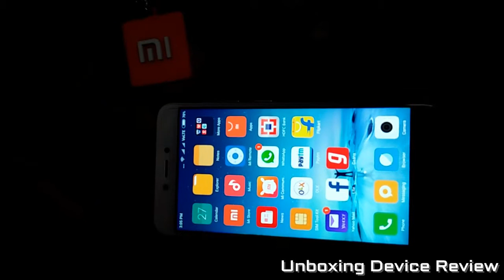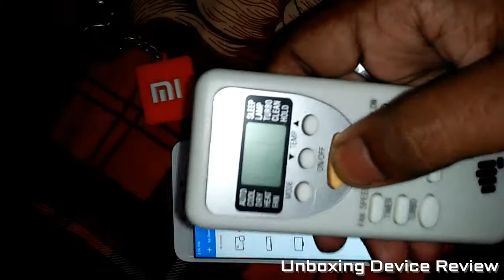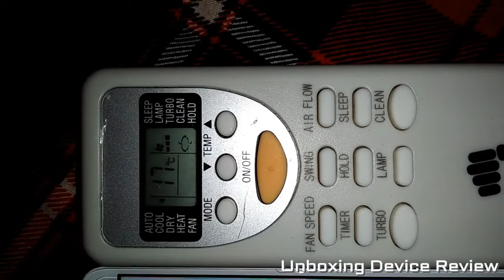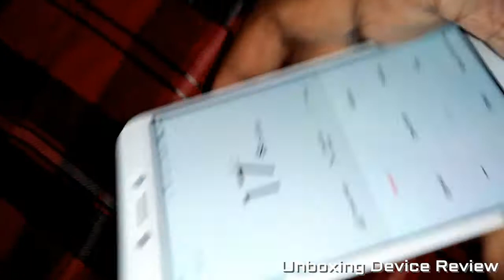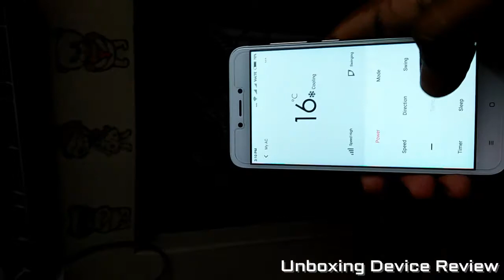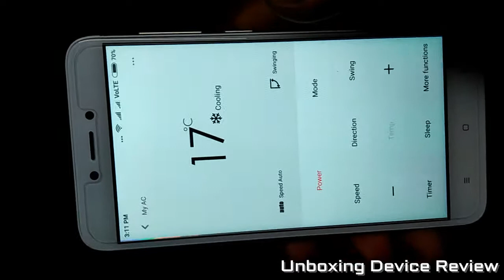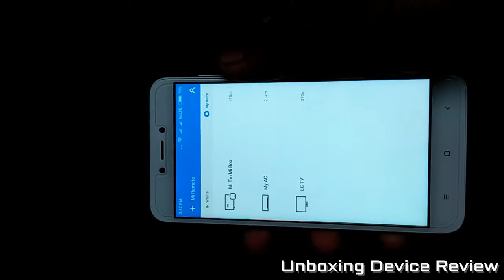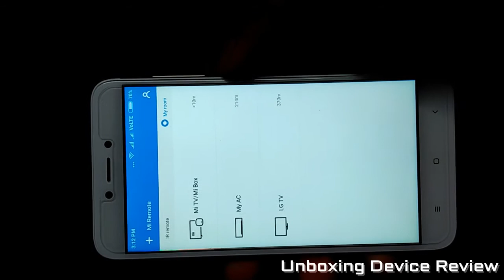How to use Mi Remote to control TV, AC, and other devices I How to USE Redme Remote ir blaster Hindi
How to use Mi Remote to control TV, AC, and other devices II Mi All Device Support Mi Remote Use

How To Use Mi Remote In Hindi
How To Control Ac By Your Mi Mobiles Like A AC Remotes
Mi remotes Use Step By STep In HIndi

Did you know that despite being priced at only 6K, the Redmi 4A comes with an IR blaster? With the included Mi Remote app on the handset, you can use the IR blaster on the Redmi 4A to control other electronic appliances like TV, AC, music system etc. around you right from the phone. Watch this video to know how